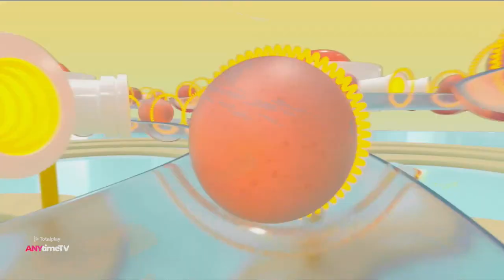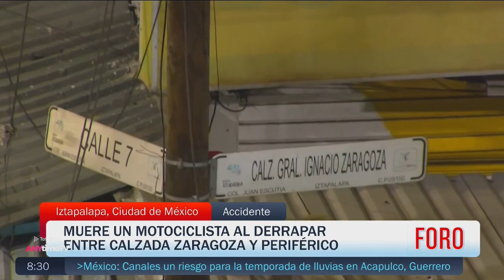Expreso de la Mañana 21 de Mayo 2024 Parte 2